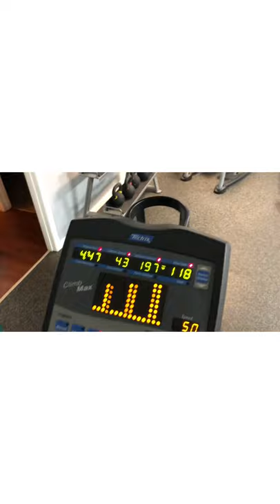Light Leg Day on 4th of July x BOTTLE CAP CHALLENGE